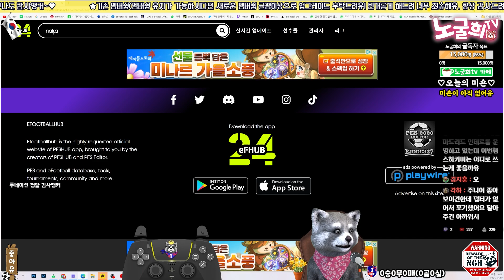써봤는데 진짜 좋긴하네유! 마르코스 주니어!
1. 투네이션 (수수료10%)
2. 유튜브 슈퍼챗(수수료30%)

음악출처

1.

2.

3.

4.

5.

6.

7.

8.

9.

10.